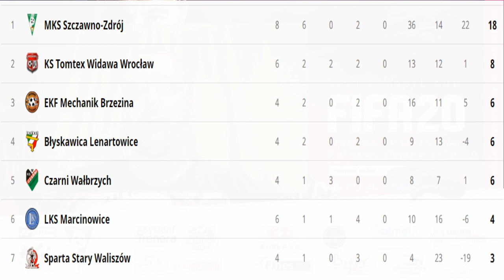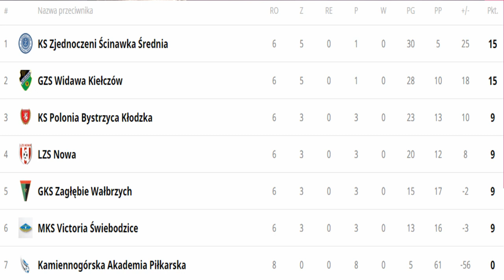ZINA E SPORT CUP - PODSUMOWANIE TYGODNIA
Zapraszamy na podsumowanie pierwszego tygodnia rywalizacji w rozgrywkach E-Sport Zina Cup - Klubowe Mistrzostwa Dolnego Śląska w FIFA20.

W wielkim skrócie. Trochę na wesoło, trochę na poważnie, omówiliśmy to co działo się na boiskach 4 grup.

Pokażemy wam najciekawsze sytuacje z kilku wybranych spotkań.

Bądźcie z nami też za tydzień!!!